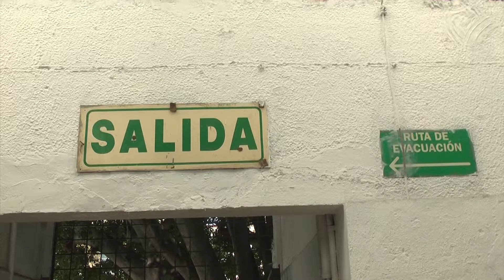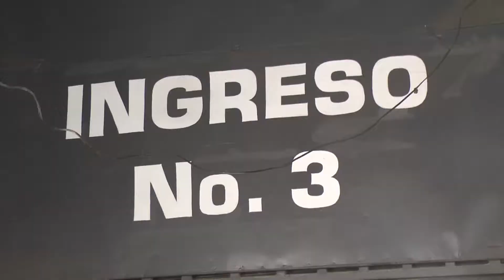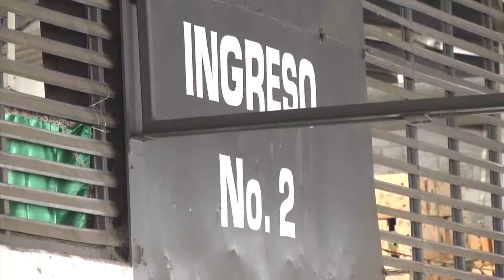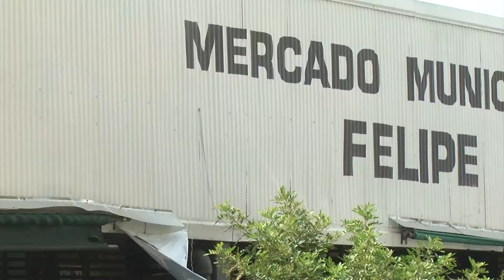RENOVACIÓN DE MERCADOS EN ZMG